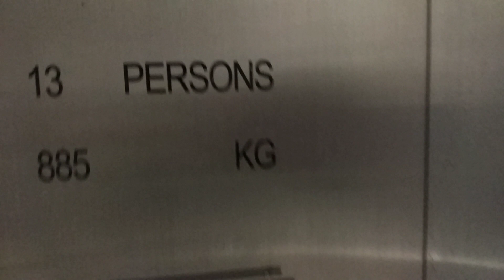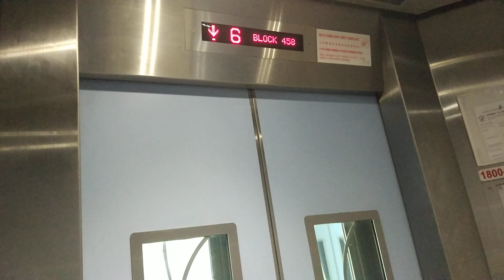Block 458 Yishun EM Elevator Lift B